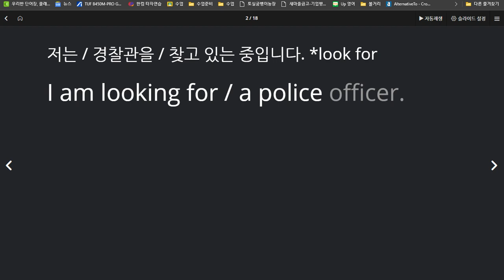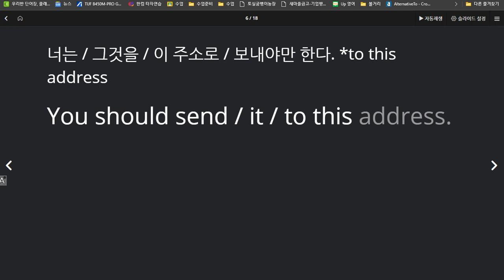윤서현 2020 07 24 칭찬 이해도 여전히 높고 유창성부분에서 많은 향상이 관찰됨